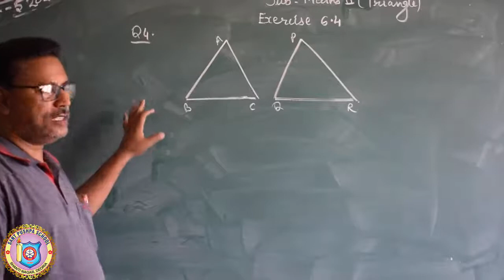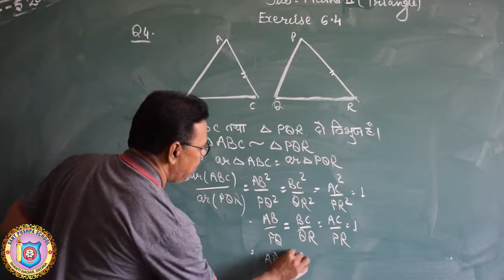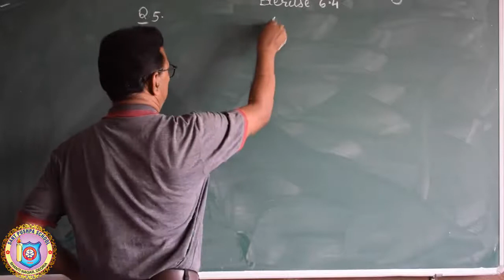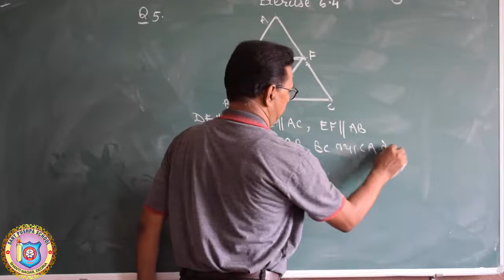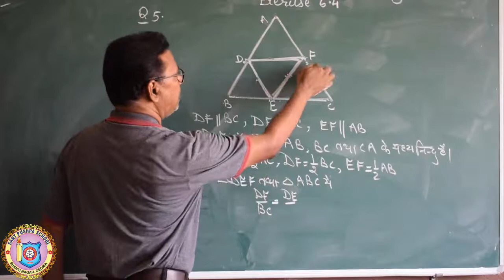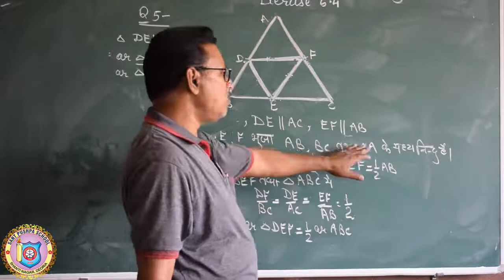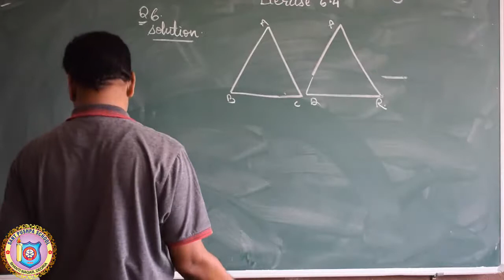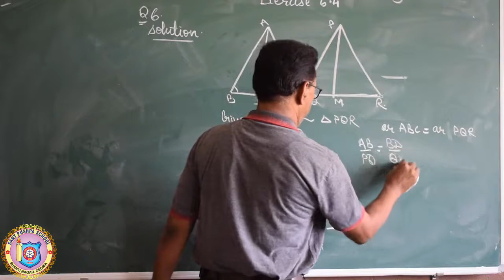Class 10. Math II. Chap 2. v9